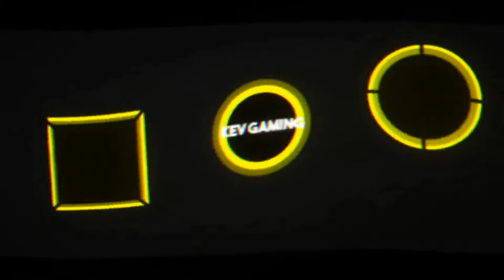Let's Play Super Street The Game #13 Event Mexico City Centre